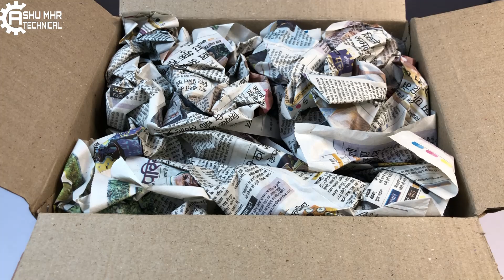20 पैसे से शुरू Components 😱| Diwali SALE🤩 | Electronic Components Online In Cheap Price's 🤑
20 पैसे से शुरू Components 😱| Diwali SALE🤩  | Electronic Components Online In Cheap Price's 🤑
𝗘𝗹𝗲𝗰𝘁𝗿𝗼 𝗦𝘁𝗼𝗿𝗲 𝗗𝗲𝘁𝗮𝗶𝗹𝘀👇🏻
𝗙𝗼𝗿 𝗢𝗿𝗱𝗲𝗿

Our Contacts & Social Media Handel's 😍📱

Lajpat rai

components Unboxing

Delhi lajpat rai market unboxing components

Vlog of Delhi Lajpat Rai Market

Electronic Components

Electronic Components kit

Online Components

Buy electronic Components in lockdown

Science Project kit

Electronic Market India

India Electronic Market Delhi lajpat Rai

Delhi Chandni Chowk Electronics Market

Electronic Components On Cheap Price

Electronic Components Delhi Lajpat Rai Market

Lala Lajpat Rai Market Delhi

Cheap Price Electronic Components

How to buy electronic components

Delhi Lajpat Rai Market Tools Shop

Delhi Lajpat Rai Market Electronic

Delhi Lajpat Rai Market Amplifier

Delhi Lajpat Rai Market DJ

Delhi Lajpat Rai Market Speaker

Bonus Electronic Delhi Lajpat Rai Market

Online Buy Electronic Components from Delhi Lajpat Rai Market

Lajpat Rai Market Everest Electronics

Sabse sasta electronics Market

sabse Saste Electronic Components

Electronic devices market Delhi

Lajpat Rai market Delhi, near chandni Chowk, india

India electronic market

Dj market Delhi lajpat Rai

how to purchase electronic components

electronic components kaha se kharide saste price me

electronic components unboxing in hindi

electronic components units

electronic components kit unboxing
Note - Before d3dcoing anything on any application or website promoted by me, you must first get its complete information and I or my channel will not be responsible for any loss on the application & website used by you.  Use it at your own responsibility and at your own risk, please take care to protect yourself and your important information.

Ashu Mhr Technical
Love You All Friends ❤😊
 @Ashu Mhr Technical